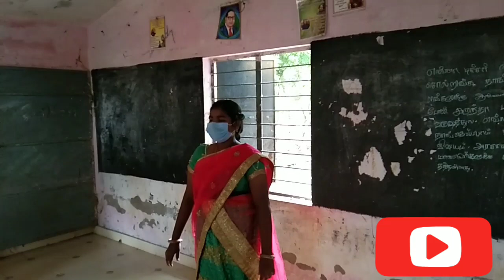SCHOOL REOPEN ALAPARAIGAL | SCHOOL ATTAGASANGAL | RANDOM VIDEOS | SCHOOL LIFE | SHORT FILM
A few events that take place there are how the village students go to school when the school opens after corana with comedy mixing.